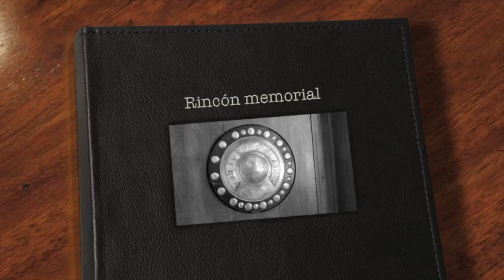Capítulo 2 - Lisandro Arbizu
En el segundo capítulo de nuestra serie "Rincón Memorial" presentamos a Lisandro Arbizu, quien debutó en la Primera división de Belgrano Athletic en 1990, luego de lograr el titulo con Los Pumitas en el Mundial Juvenil de Treviso.

En esa misma temporada fue convocado para el seleccionado de Buenos Aires (Juvenil y Mayor), equipo con el que consiguió el histórico triunfo ante Inglaterra por 26-23, el 21 de julio de 1990 en la cancha de Vélez. Ese día Arbizu jugó como apertura y el capitán de las Aguilas fue Alejandro Pichino Cubelli.